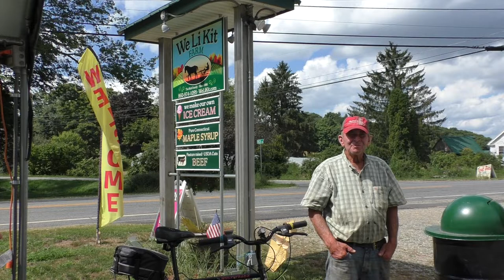We Li Kit Ice Cream in Pomfret CT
We had a great time playing for the folks at We Li Kit Ice Cream in Pomfret Connecticut on August 27, 2022!